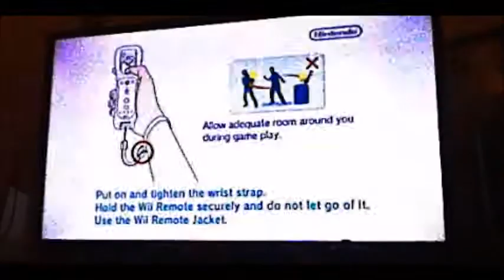new super mario bros wii- ooooowwwwwssssshhhhiiiiieeeeee cccccoooommmmmmeeeee bbbbabaaaaaccccckkkkk!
mr.gameboy and i start a lets play for n.s.m.b.w